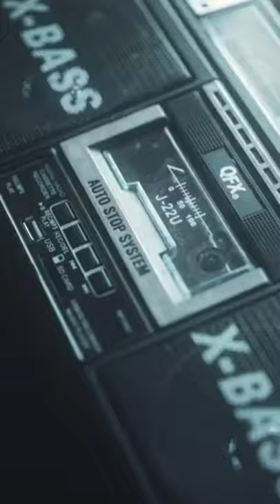아노 keisuke kanda 패션 동영상